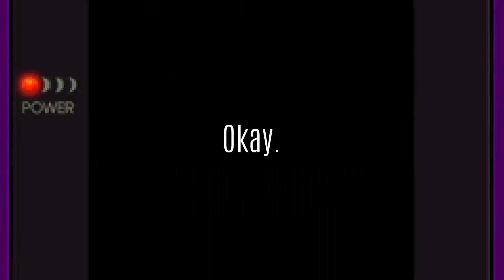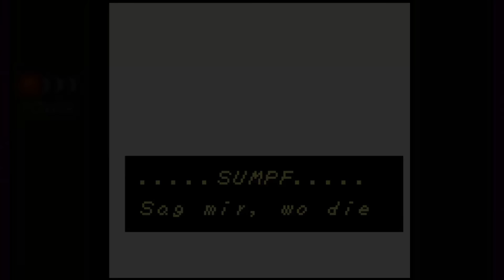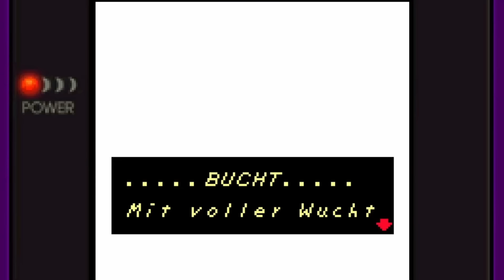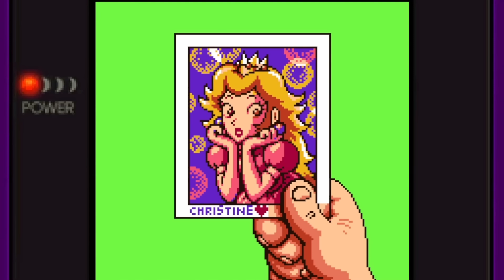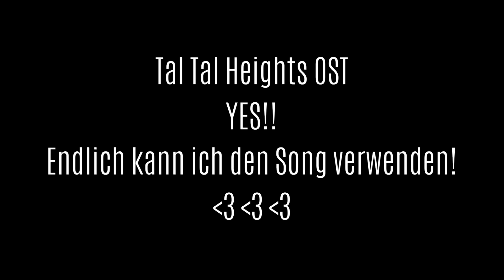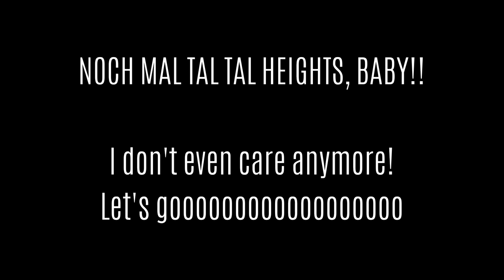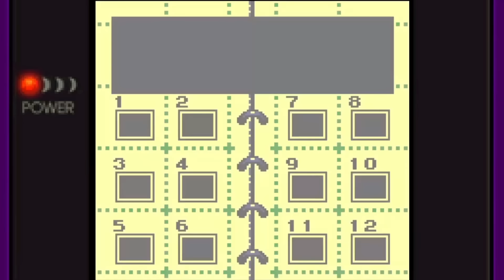Der PERFEKTE Link's Awakening Spielstand!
The Legend of Zelda: Link's Awakening war das erste Zelda für eine portable Konsole. Was heute kalter Kaffee ist, war damals eine echte Innovation! Ursprünglich als Port von A Link To The Past gedacht, verwendet das Spiel viele Elemente des SNES Abenteuers, erzählt dabei aber auf eine kreative und emotionale Art und Weise eine Geschichte, die im Nintendo Universum wirklich seines gleichen sucht! Taucht mit mir ein in eine Welt voller Wunder, Melancholie und Abenteuer, wenn wir gemeinsam alle Herzteile, Zaubermuscheln, Items & Fotos sammeln!